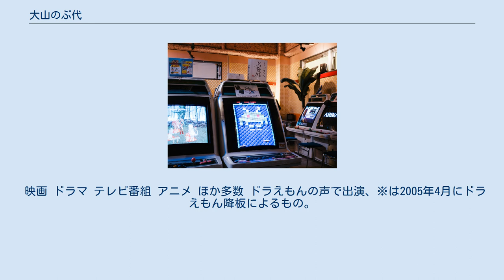大山のぶ代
大山 のぶ代（おおやま のぶよ、1933年10月16日 - ）は、日本の女優、声優、歌手、脚本家、エッセイスト、タレント。
本名、山下 羨代（やました のぶよ）。
旧姓、大山。
夫はタレントで『おかあさんといっしょ』初代体操のお兄さんの砂川啓介。
アクターズ・セブン所属。
テレビ朝日版『ドラえもん』にて、ドラえもんの声を26年担当したことで有名。
2016年に後述する病気により、芸能活動を事実上終了した。
 東京府東京市渋谷区（現在の東京都渋谷区）出身。
渋谷区立広尾中学校、東京都立三田高等学校卒業。
 子供のころに特徴的な声が原因でいじめを受けて、引っ込み思案になっていたところに母が「黙ってばかりでは弱くなるからどんどん声を出して聞き取りやすい声の出し方や話し方を覚えるように」と言われる。
中学で応援部に入ろうとするも女性を理由に断られ、放送研究部に入ってアナウンスをやったり ラジオドラマを作って流したりしていた。
周りからは担任教師にやめるように言われたが1か月経つと何も言われなくなり、演劇部 に誘われて初舞台でシンデレラの継母役を演じた。
高等学校2年生の時に、母親が子宮癌により42歳で死去。
高校では演劇部と水泳部に入部するも母の入院ですぐに退部し、母の死後は独身で子供もいない中、手に職をつけるために演劇の道に進む。
 1956年、NHKドラマ『この瞳』で俳優座養成所第7期生の冨士眞奈美と共にデビュー（同期は冨士のほかに、水野久美、露口茂、井川比佐志、田中邦衛）。
当時から冨士とはとても仲が良く、4年半ほど同居していた。
その後、東京プロ、劇団でく、青二プロダクションに所属していた。
 声種はアルト。
声優業は1957年『名犬ラッシー』の吹き替えでデビュー、1965年『ハッスルパンチ』にて初主演。
のちに代表作となる『ドラえもん』以前では、『ハリスの旋風』の石田国松役や『無敵超人ザンボット3』の神勝平役のようにハスキー声でやんちゃな喋り方をする演技が特徴的で、後者ではおもにアドリブで｢べらんめえ調｣の喋りも多用した。
『ドラえもん』のドラえもん役は本人により丁寧な演技が心掛けられ、以前のような荒々しい演技は影を潜め、長年の放送期間を経て徐々に低音でゆったりと喋る演技に変化していった。
『ドラえもん』降板後は声質の変化もあり、『ダンガンロンパ』シリーズのモノクマ役や『ゼウシくん』でのみの太役など『ドラえもん』時代の演技に比べハイテンションで高く張りのある声が特徴的だった。
 代表作である『ドラえもん』のドラえもんの声は1979年4月から2005年3月まで26年間担当した。
大山がドラえもんを演じた作品はアニメ版2作目で、第1作にて富田耕生を継いだ野沢雅子の後任にあたる。
番組リニューアルにより、2005年3月18日放送分の『ドラえもん オールキャラクター夢の大集合スペシャル!!』、2005年3月25日放送の映画『ドラえもん のび太のワンニャン時空伝』（CM前のお別れコメント）をもってドラえもん役を勇退した。
 大山が声優の仕事を休業していた時に、『ドラえもん』の出演オファーを受け、コミックスを読んで表面的には子供向けの漫画になっているが、大人でも読んでも面白いSFだと感じ、一晩で15冊読み終えて引き受けることにしたという。
 2001年に直腸癌が発見され、手術で除去した際に悪性であることが判明した。
その際に長期入院が必要となり、すべての取材と出演の仕事をセーブした。
しかし、子供たちに夢をどうしても与えたいという強い思いからドラえもんのアフレコの仕事のみ一切休まなかった。
体調の様子を見ながら、退院までの間アフレコに必要な機材を病院内に持ち込んだ上で、スタッフに見守られながら病室で収録に挑み、いつもどおりのドラえもんの声を演じきった。
また、この入院を期に大山はドラえもんの声優の降板を申し入れたが、長年支えてきたスタッフの慰留やドラえもんというブランドの多大なる影響もあって2001年度すぐの降板はならず、長期的に話し合いを行った結果、最終的には2005年3月に他のキャストらと共に降板となった。
 2005年3月に放送ウーマン賞を受賞する。
2006年11月の第11回アニメーション神戸では、その功績が称えられ、オリジナルレギュラー陣（テレビ朝日版）（小原乃梨子、野村道子、たてかべ和也、肝付兼太...